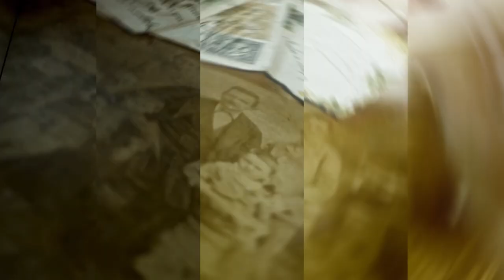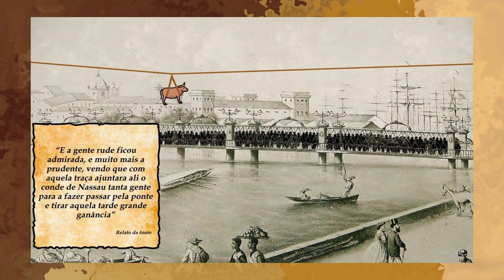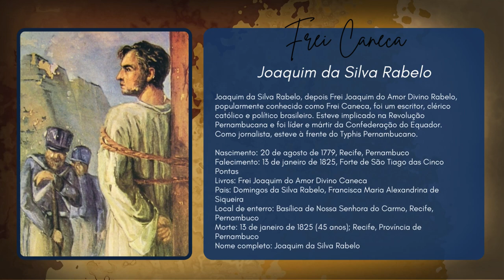JUSCAST HISTÓRIA| ANDRÉ CARNEIRO | TEMP. 2024 | EP 13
O JUScast é o podcast do JUS21, conduzido pelo professor Geovane Moraes, onde explora temas fascinantes de Educação, Direito e Poesia.

Hoje temos a participação especial do professor André Carneiro mergulhando na fascinante história do Período Holandês em Pernambuco. Descubra como o Estado de Pernambuco foi descoberto e conheça as figuras importantes que marcaram este período histórico.

André Carneiro de Albuquerque é um renomado professor do Curso JUS21, palestrante, Mestre em História, com MBA em Gestão Governamental e Bacharel em Direito.